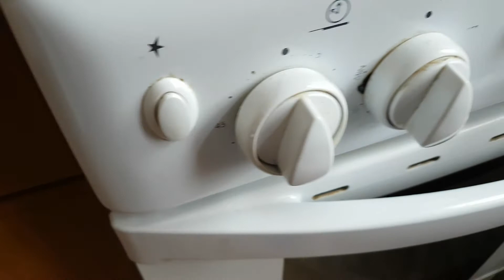O Bris kerel Vichina ay Manti 02.19.2017